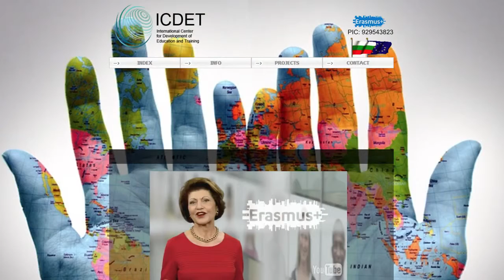Presentation of Bulgaria NGO-KA1 -Visual Methods to Explore Community